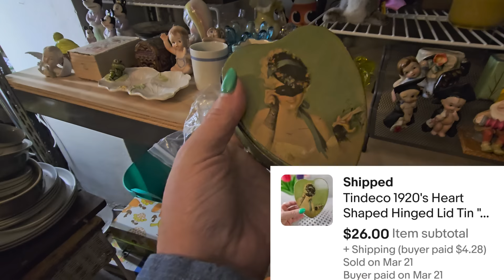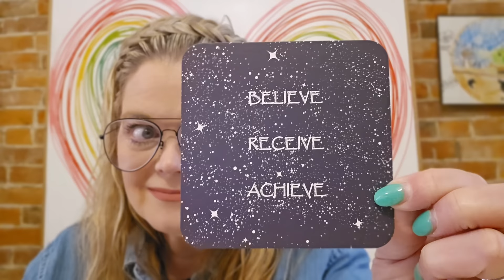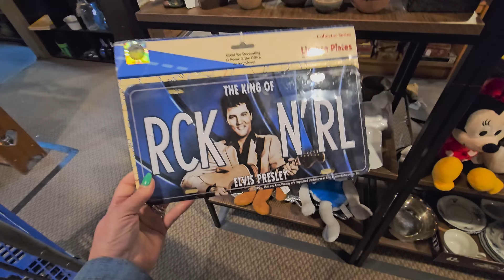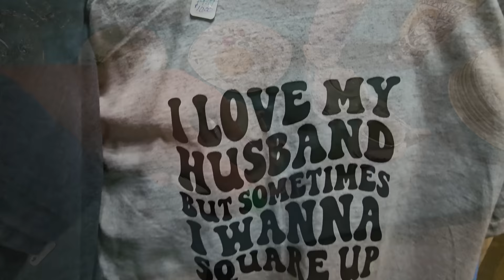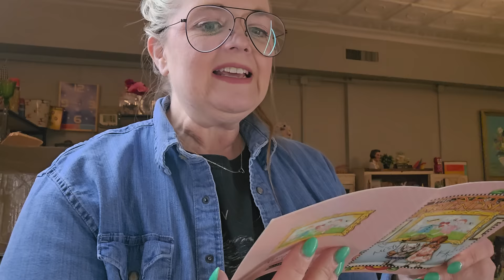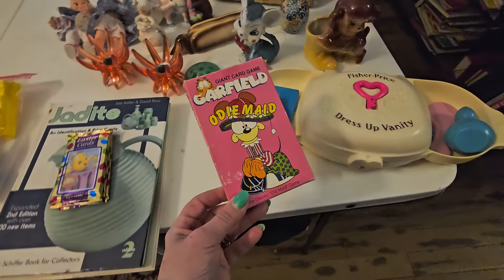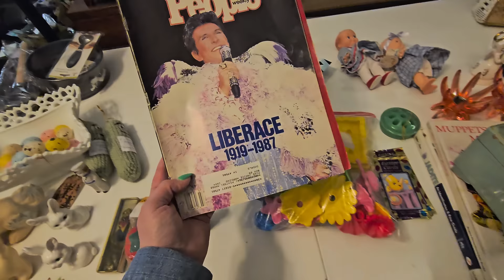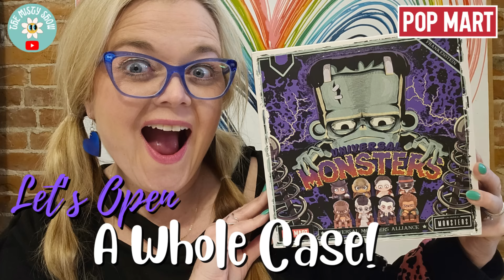Vintage Shopping Spree: 40K Subscribers! | HUGE Haul & Unboxing Vlog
Join me on my vintage shopping spree as I celebrate reaching 40K subscribers with a fun giveaway! In this vlog, I'll take you along as I shop for unique and one-of-a-kind items, and then share my haul and unboxing with you all!

Lensmart
USE THIS CODE TO SAVE 25%!

📬 Cards/Friend Mail
Misty Pate